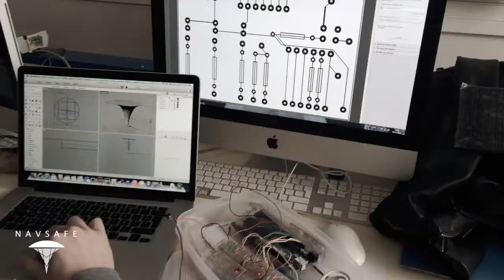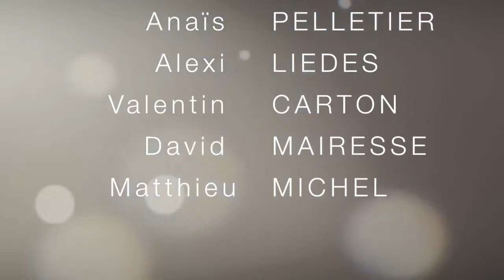NAVSAFE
Chaque année, de nombreux accidents maritimes ont lieu en pleine mer et sont parfois à l'origine de noyades mortelles, faute de secours sur place. Pour sauver ces vies, il faut des appareils capables de signaler leurs positions. La balise type actuellement disponible sur le marché est une batterie sur laquelle est monté un émetteur radio.

Nous estimons qu'une balise pouvant stocker l'énergie de son environnement et adapter son activité en fonction des conditions maritimes et de l'espérance de vie du naufragé permettrait une localisation des victimes beaucoup plus efficace et sauverait de précieuses vies humaines.

NAVSAFE a été développée pour répondre à cette optique. Il s'agit d'une balise résistante au milieu maritime (c'est-à-dire étanche et flottante), capable d'émettre un signal radio pour signaler sa position, la consommation en énergie étant simulée sur notre prototype par des témoins lumineux. NAVSAFE a une autonomie améliorée par des « harvesting energies ». L'utilisation des énergies renouvelables couplée à l'intelligente gestion de celles-ci est la caractéristique qui permet à NAVSAFE d'avoir une autonomie supérieure aux balises déjà existantes.

Le projet NAVSAFE a originellement été pensé en intégrant de nombreuses sources d'énergies, à savoir énergie solaire, énergie houlomotrice, et énergie mécanique avec une dynamo actionnable par l'utilisateur. En raison de contraintes budgétaires et de connaissances limitées dans certains domaines très pointus, les énergies houlomotrices et mécaniques n'ont pas été développées pour notre prototype, bien quelles soient toujours d'actualité dans la finalité du projet. L'alimentation via un panneau solaire photovoltaïque est en revanche bien présente.

Pour optimiser l'utilisation de cette balise, un sous-système de gestion a été développé. Il permet de gérer l'énergie allouée au module émetteur de signal, stockée dans la batterie et obtenue grâce au panneau solaire. Ce sous-système permet d'adapter le signal aux conditions climatiques, d'augmenter la durée d'émission de NAVSAFE et idéalement d'améliorer les chances d'être retrouvés des naufragés.

NAVSAFE est un système innovant, développé pour sauver des vies. Dans un futur proche, il pourra être amélioré pour par exemple mener des études scientifiques en offrant une plate forme flottante délivrant du courant aux équipements nécessaires.